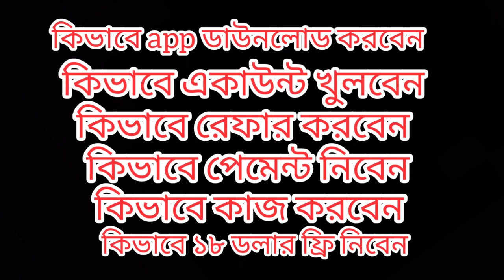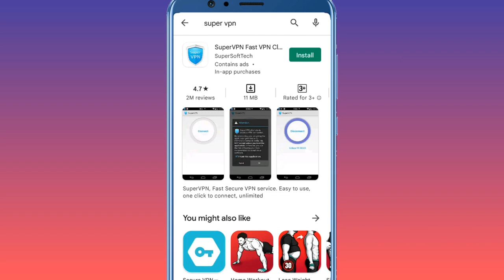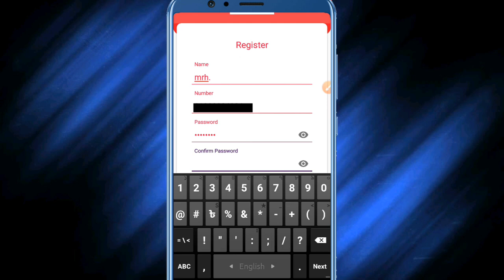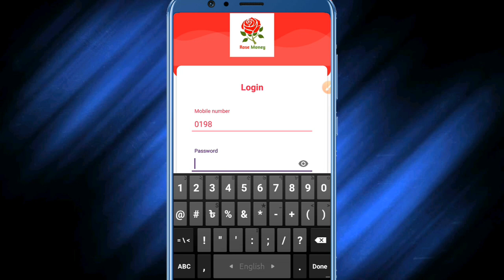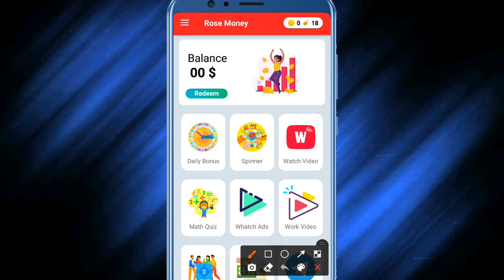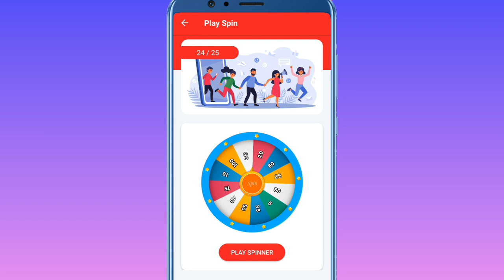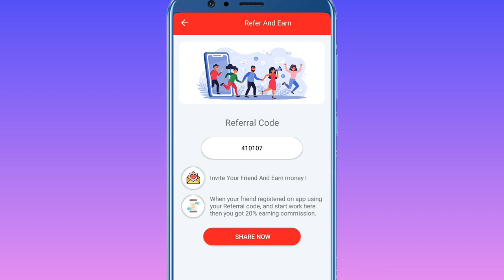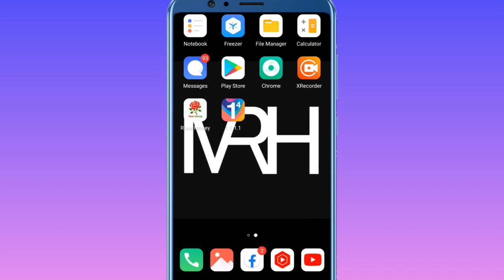একাউন্ট খুললেই ১৫০০ টাকা বোনাস || rose money || রেফার করে টাকা ইনকাম 2022 || rose money app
in this video i we'll show you best online income app.

🎉যে কোনো ধরনের app/website প্রোমট করাতে চাইলে নিচে দেওয়া নম্বরে যোগাযোগ করুন🎉